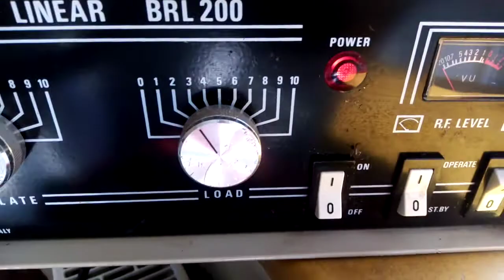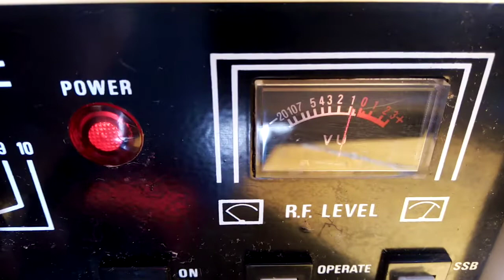July 20, 2021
BREMI BRL 200 AMPLIFIER